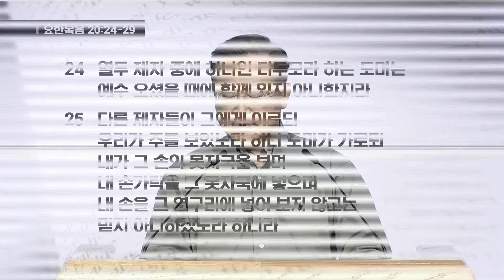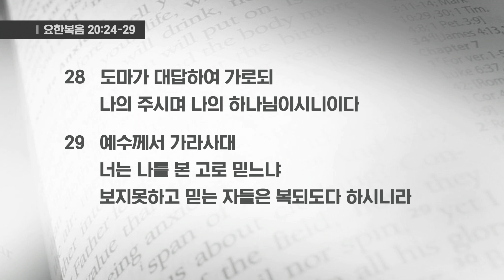[4/12/2023] 수요설교ㅣ예수가 선택한 12제자 (도마) | 황인철 목사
훌러톤장로교회 수요설교ㅣ예수가 선택한 12제자 (도마)

훌러톤장로교회 온라인주일예배 시간안내
- 주일 1부: 오전 8시
- 주일 2부: 오전 11시
- 수요예배: 수요일 저녁 7시 30분